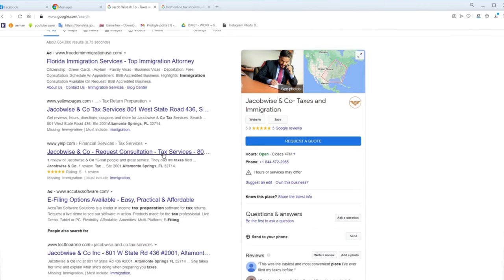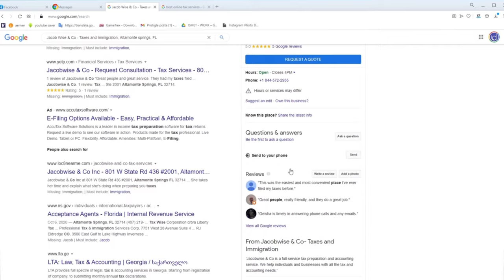Short company intro for Jacob Wise & Co - Taxes and Immigration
'Jacobwise & Co is a full-service tax preparation and accounting service. We help individuals and businesses with all the tax and accounting needs.'